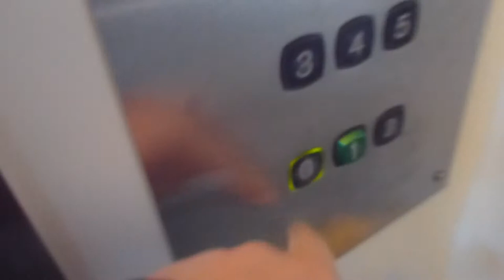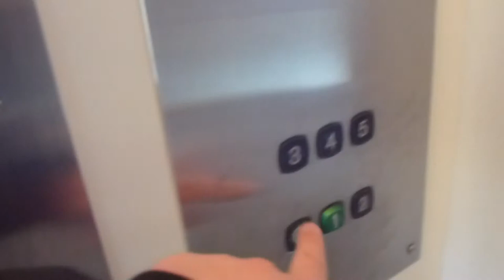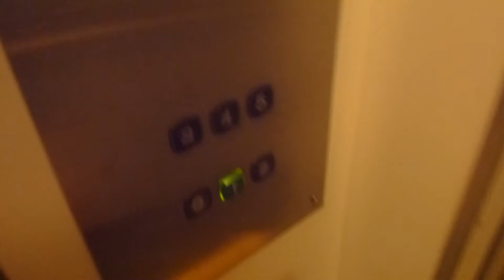KONE M Traction Elevator @ Brovägen 1, Danderyd, Sweden!